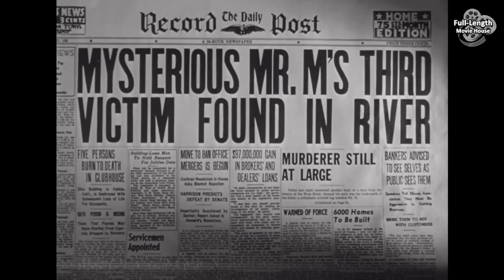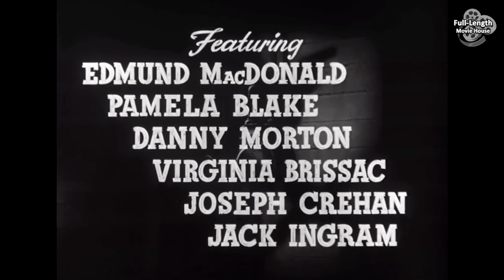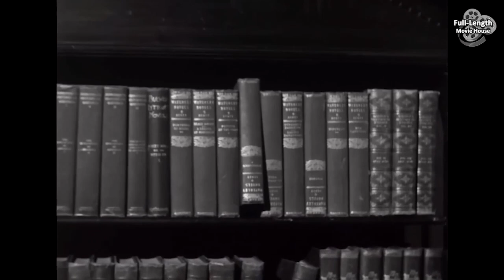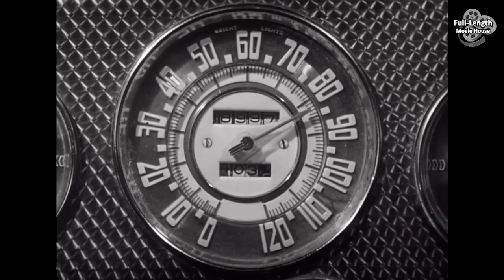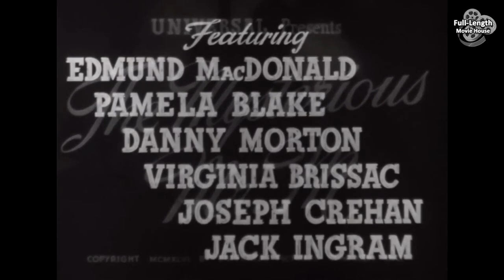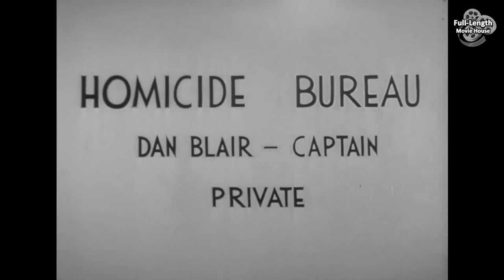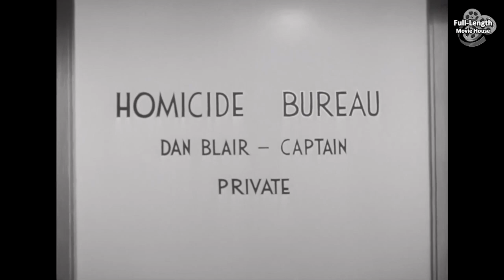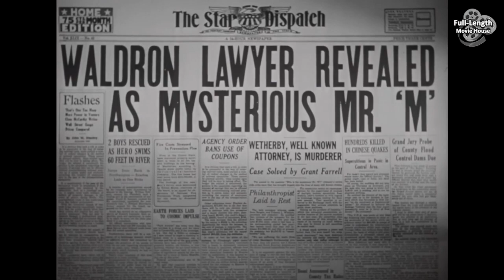The Mysterious Mr. M (1946) — Crime Mystery / Richard Martin, Pamela Blake, Dennis Moore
A Nefarious Villain Uses a Hypnotic Mind-Control Drug to Make Anyone Do His Bidding...

Plot (may contain spoilers): Anthony Waldron intends to steal a new submarine invention from Dr. Kittridge while blaming a fictitious mastermind he calls "Mr. M." To further this plan, Waldron uses a mind control drug he has developed called "Hypnotreme." However, a mystery villain soon appears claiming to be the real Mr. M and starts giving Waldron orders.

Federal agent Grant Farrell, whose brother was killed by Waldron, is dispatched to find the mysterious villain and stop his nefarious plans, teaming up with Kirby Walsh and Shirley Clinton to do so.

The Mysterious Mr. M is a 1946 Universal Pictures movie serial, the 137th and last serial produced by Universal.

Cast
Richard Martin as Detective Lieutenant Kirby Walsh
Pamela Blake as Shirley Clinton, insurance investigator
Dennis Moore as Agent Grant Farrell
Edmund MacDonald as Anthony Waldron, the original villain
Virginia Brissac as Cornelia Waldron
Jack Ingram as William Shrag, the chief henchman
Danny Morton as Derek Lamont, one of Waldron's henchmen
Byron Foulger as Wetherby
Jane Randolph as Marina Lamont, one of Waldron's henchmen

Chapter Titles
1. When Clocks Chime Death
2. Danger Downward
3. Flood of Flames
4. The Double Trap
5. Highway Execution
6. Heavier than Water
7. Strange Collision
8. When Friend Kills Friend
9. Parachute Peril
10. The Human Time-bomb
11. The Key to Murder
12. High-Line Smash-Up
13. The Real Mr. M

This document includes material from the Wikipedia article "The Mysterious Mr. M"